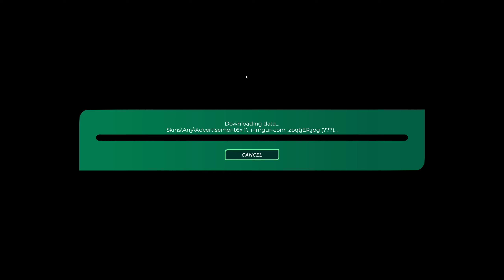Trackmania Track of the Day | May 4th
Today we tackle: the evokers